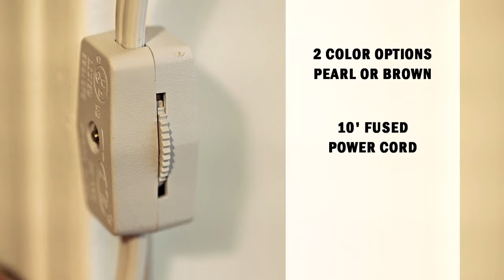Product Video - EntreeAir Door Frame Fan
Circulates warm or cool air from room to room and operates for pennies a day.  Easily mounts into any door frame and works great in recreational vehicles as well.
Mounts easily to a door frame with 2 screws (included)
Unique design allows for door to close
Quiet Operation
Ideal for use in rooms with fireplaces or window air conditioners
In-Line on/off power switch
10’ power cord
12 month limited warranty